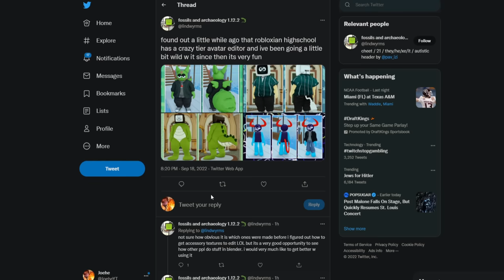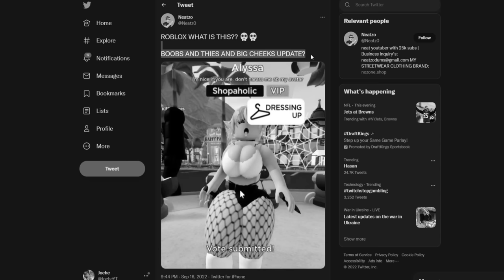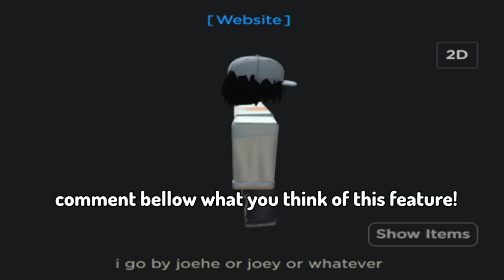Great Job Roblox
Robloxian High school has a huge problem with their avatar editor and today i went ahead and discovered MANY online daters using their avatar for WIERD purposes.